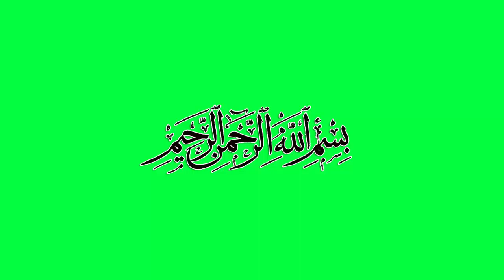Sura e Al - Naas On Green Screen | Free Islamic Green Screen Back ground Video